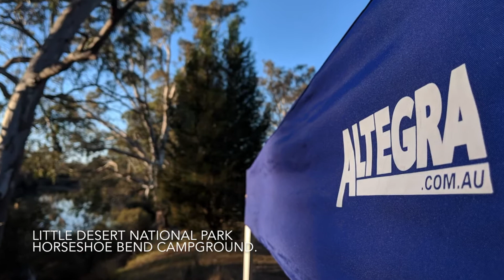Protect yourself from the harsh Australian conditions when Fishing, Camping, or 4x4ing.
Borne from the harsh, yet absolutely spectacular Australian outdoors, Altegra Australia has been creating quality marquees and gazebos for long-term outdoor use. High-quality steel or aluminium frames meet waterproof and UV resistant canopies that have stood the test of time.

Our range covers your budget, how often you get out there in the bush, and we provide a full range of gazebo walls and accessories. Think about Altegra when you're packing for your next trip.

to view our range.